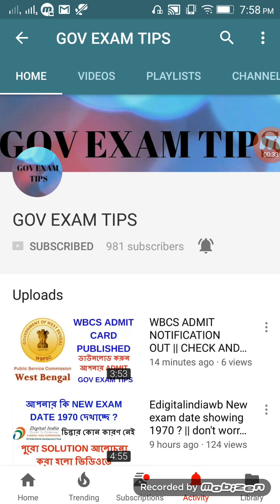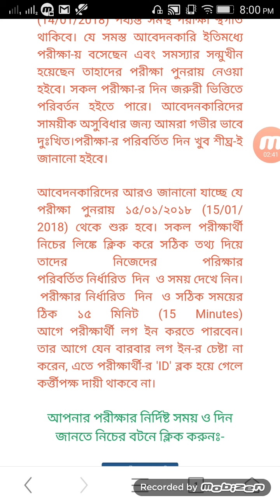Edigitalindiawb new notice exam will start from 15/01/2018 onwards